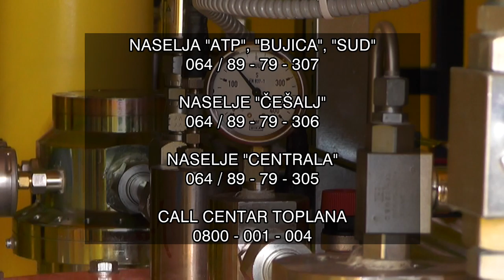OD DANAS TOPLE PROBE RADIJATORA 07102021